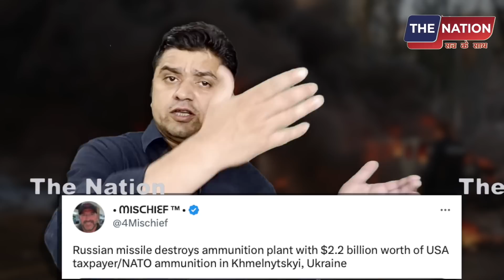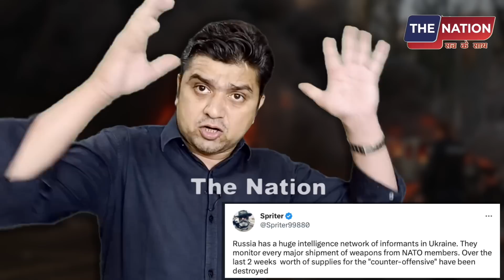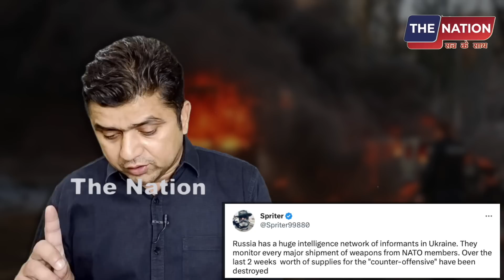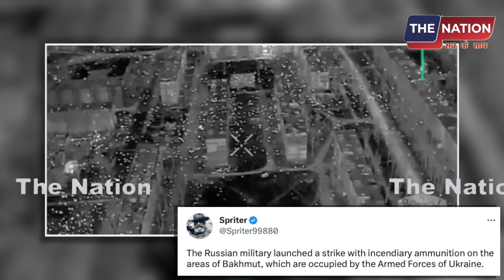अमेरिका पर सबसे बड़ा हमला, रूस के बम ने मचा दी तबाही